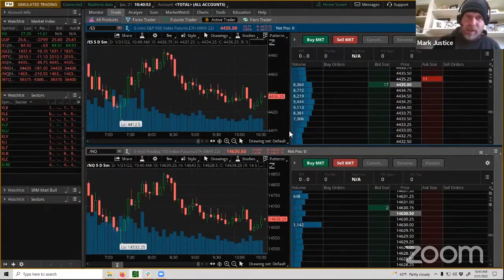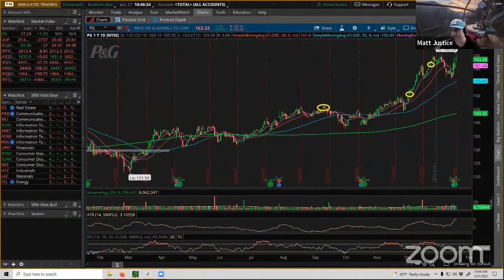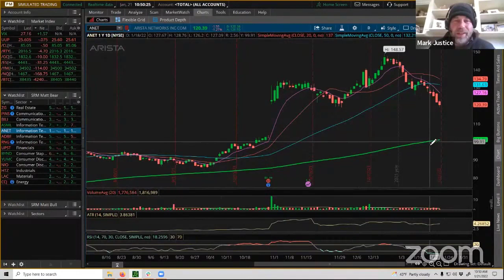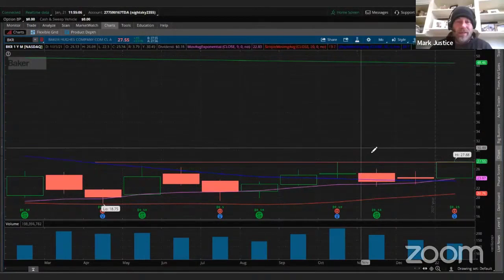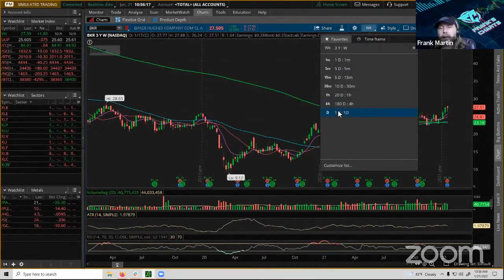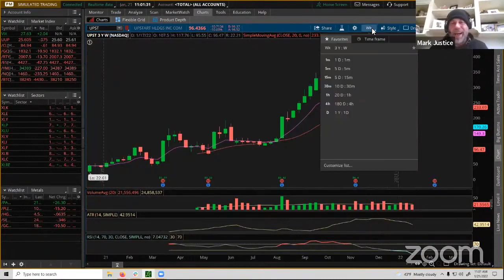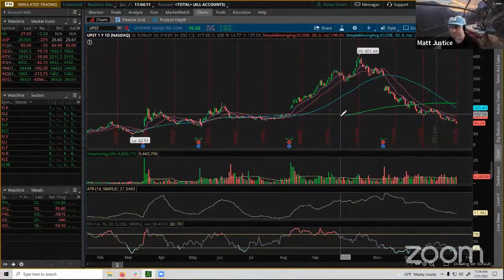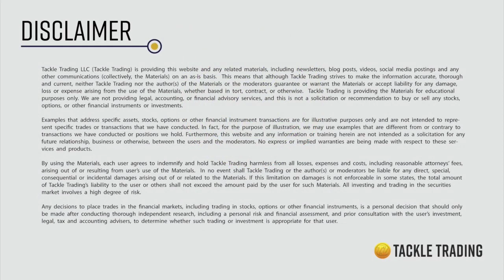Frank's Charts: Hot Potential Swing Trading Setups On Stocks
Watch this clip where Coach Frank shares a few charts and discuss their potential trading setups on stocks $GIS $PG $ASML $ADBL $ANET $STNE $BKR $UPST